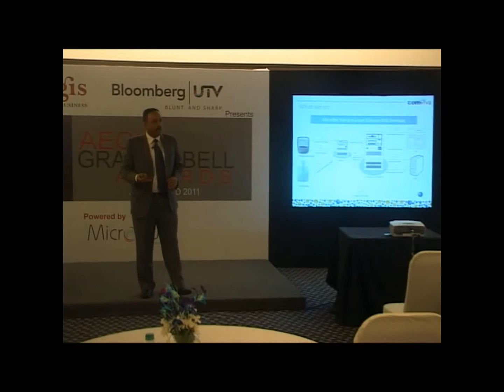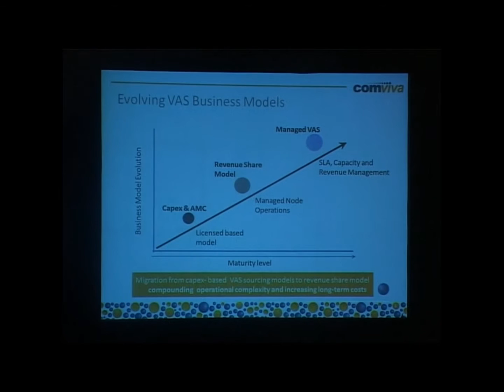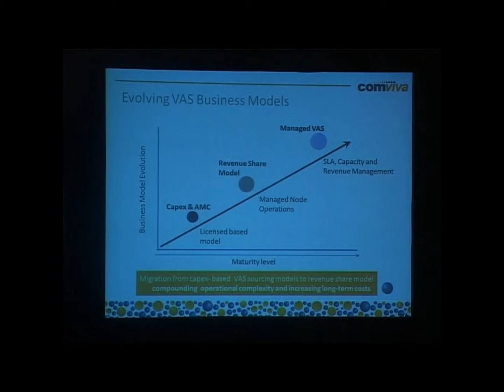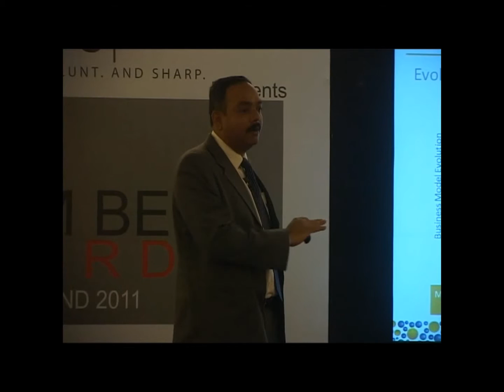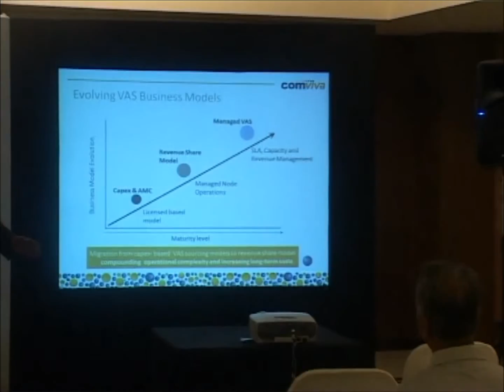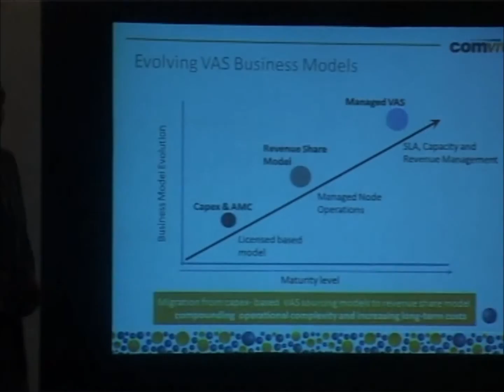Aegis Graham Bell Awards 2011 Jury Round Presentation by Comviva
brief of Aegis Grahm Bell Award2011
Company name: Comviva
Presenters: Vibhor Shrivastava Manager- Business Development

Aegis Graham Bell Awards 2011Aegis Graham Bell Awards 2011 was a great success with participation of leading companies like Airtel, Vodafone, Reliance, Idea, Uninor, Videocon, TCS, Amdocs, Lava, Comviva, Spice Digital, Nokia Siemens Network, BSNL, Telcordia etc. The leaders of industry converged at the Hyatt Regency, Mumbai on 23 July 2011 for the high octane award ceremony attended by Shri Sachin Pilot, hon'ble Minister of State for Communications & IT as the chief guest.

Bloomberg UTV has widely covered Aegis Graham Bell Awards 2011 with over 12 special episodes containing telecom innovation series a prelude to awards, jury round, award ceremony and TIME conference. These episodes features India's who's who of telecom including Shri Sachin Pilot, Hon'ble Minister of state for Communications & IT; Mr. Marten Pieter, CEO, Vodafone; Mr. Himanshu Kapania, CEO, IDEA;  Mr. Neeraj Roy, CEO, Hungama; Mr. Rajan Mathews, Director General, Cellular Operators Association of India (COAI); Mr. RK Arnold, Secretary, Telecom Regulatory Authority of India (TRAI), Govt. of India and many more.

The core objective of the awards is to develop an eco system to promote innovation in India. Powered by Microqual, the event felicitated the contributions and achievements of some of the best-in-class organizations and professionals from TIME. PricewaterhouseCoopers, the Knowledge Partners of this initiative validated all the awards. This initiative was supported by Cellular Operators Association India (COAI), ITU APT, IETE, and IPTV India forum and Telecom Users Group TUG, Voice & Data.